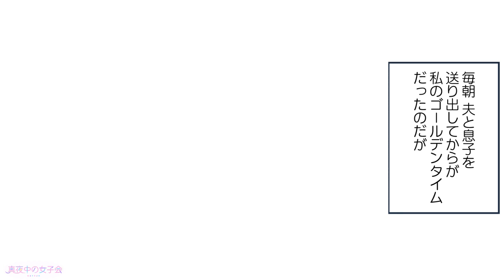【漫画】テレワーク中の夫にイライラ！文句ばかりの旦那に復讐してみた【マンガ動画】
テレワーク中に文句ばかり言う夫…
ある日、妻がストレス発散にとった行動とは――！？

▼この作品には別キャラが主人公のお話（スピンオフ）があります

真夜中の女子会（まよじょ）とは？
3分でサクッと楽しめる女子会系マンガを配信中☆
▶︎▶︎毎週水曜・土曜　２１時更新◀︎◀︎
婚活エピや恋バナを中心に、女子会で白熱しそうな
ドキドキ＆あるあるネタが満載！

オリジナリティある漫画を、素敵な動画と
美しい音声でお贈りします。

まよじょ　←こちらのタグからも作品一覧にいけます！

豪華作家陣
↑気になる作家さんがいたらここから作品一覧へ！

豪華声優陣
↑気になる声優さんがいたらここから作品一覧へ！

★グッドボタンやコメントで、作家さんや声優さんをぜひ応援してね♪

編集メンバー
動画編集：From South Film
漫画編集：まよじょ編集部

※この動画はフィクションです。実在の人物や団体などとは関係ありません。
※この動画および動画内のコンテンツ（漫画・セリフ・音声等）は全てオリジナルです。